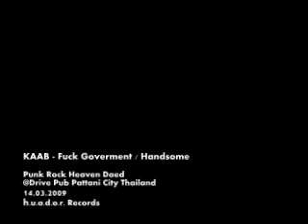KAAB - Fuck Goverment / Handsome (live in Pattani)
KAAB - Fuck Goverment / Handsome Punk Rock Heaven Daed @Drive Pub Pattani City Thailand 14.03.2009 h.u.a.d.o.r. Records